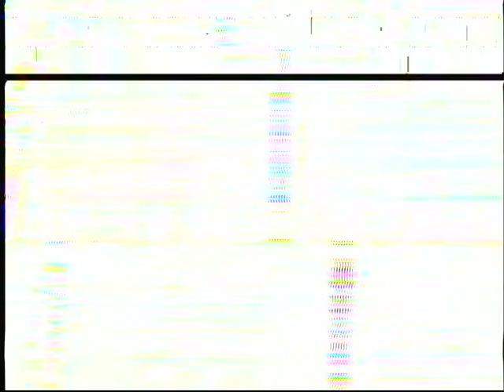Foothill High School Quad 1999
This is what happens when Tory gets a video camera